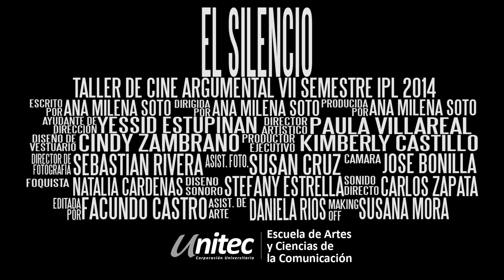Trailer El Silencio